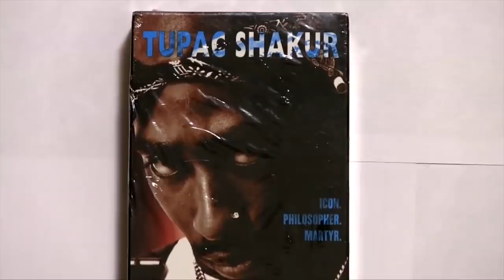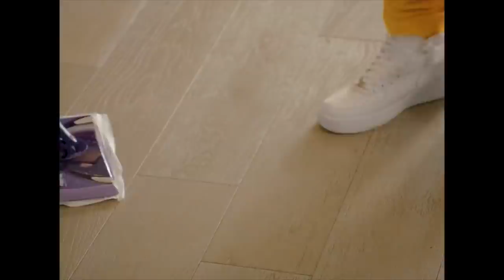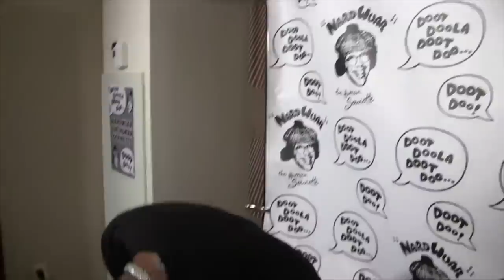Dababy Career Officially Over After This…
Dababy Career Officially Over After This… For more content like this be sure to subscribe to our channel, we post daily celebrity updates & news that you really should know about if you're a fan!